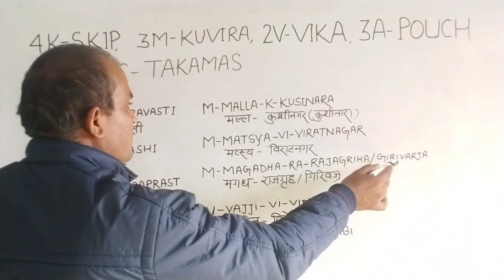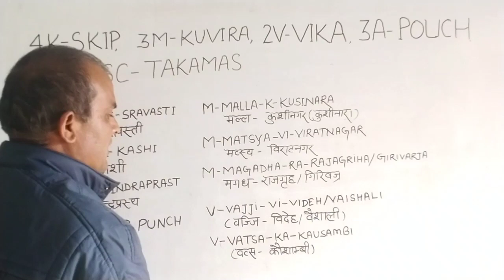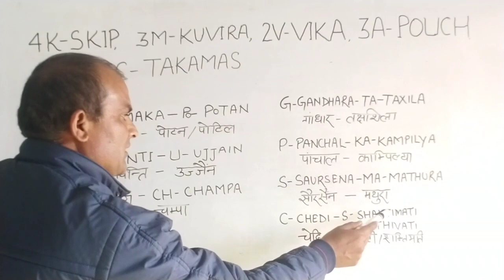सोलह महाजनपद के नाम और राजधानी याद करने की सबसे आसान शॉर्ट ट्रिक्स । 16 Mahajanpada and capitals